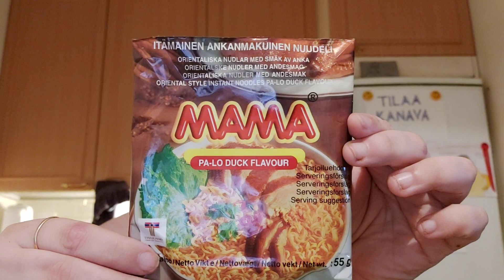Hampaaton läski syö: Osa 863 - Mama Pa-Lo Duck Flavour